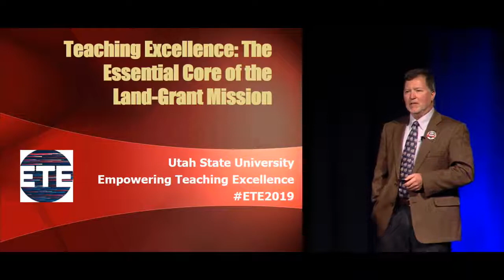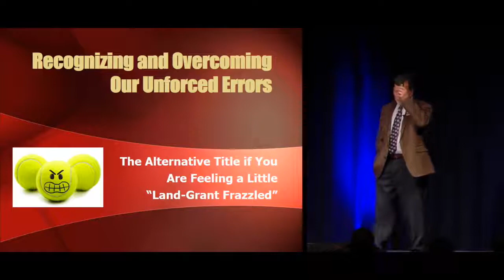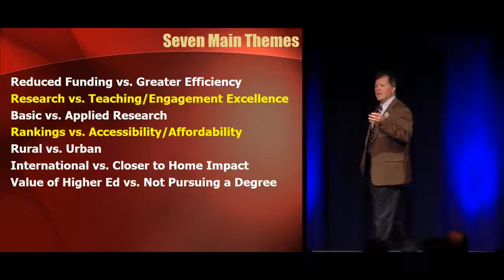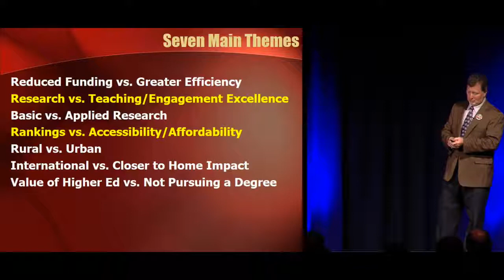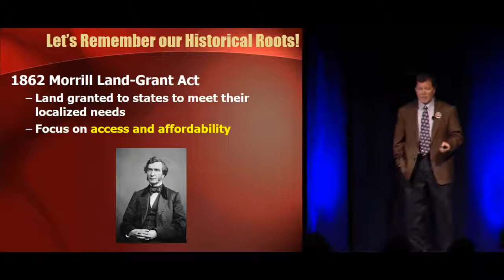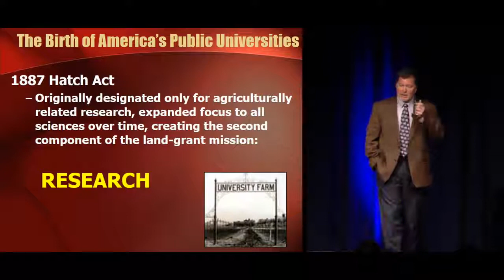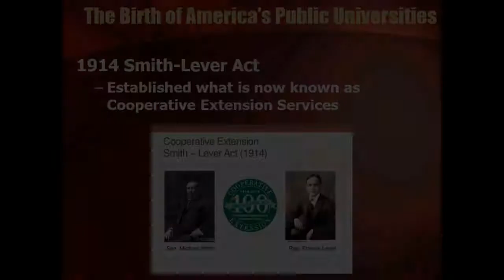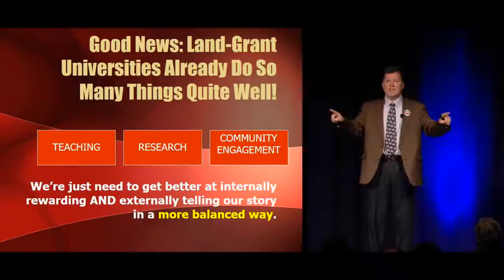Teaching Excellence: The Essential Core of the Land-Grant Mission - Dr. Stephen Gavazzi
Empowering Teaching Excellence Conference 2019, keynote address:

Being responsive to the communities we serve is paramount for land-grant institutions to be successful in the future, which necessitates becoming more fiercely land-grant in our approach. There is a critical importance of elevating both teaching and engagement excellence. For far too long, both components have been relegated to secondary roles in comparison to research prowess.

In the recent book, "Land-Grant Universities for the Future: Higher Education for the Public Good" the present challenges to and future opportunities for these institutions is addressed. Drawing on interviews with 27 college presidents and chancellors, Dr. Gavazzi and co-author Dr. Gordon Gee explore the strengths and weaknesses of land-grant universities while examining the changing threats they face.

Keynote Speaker Bio:
Stephen Gavazzi is a Professor in the Human Development and Family Science program at the Ohio State University. His research focuses on the family influence of raising healthy teenagers, and the evaulation of family-based programs. He also teaches courses associated with individual and family development in addition to courses in family therapy. Dr. Gavazzi has spent his entire adult life studying and working at land-grant institutions and is a fierce champion for the need of land-grant universities to rebalance the tripartite mission of teaching, research, and engagement.